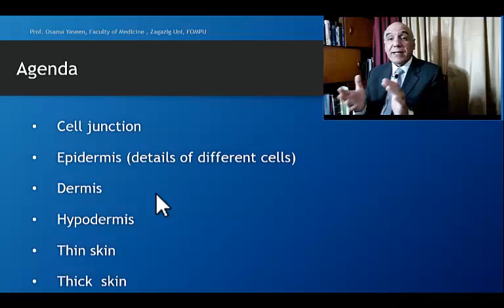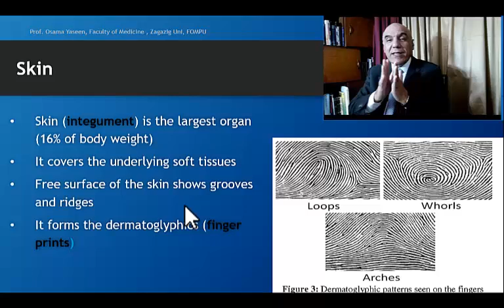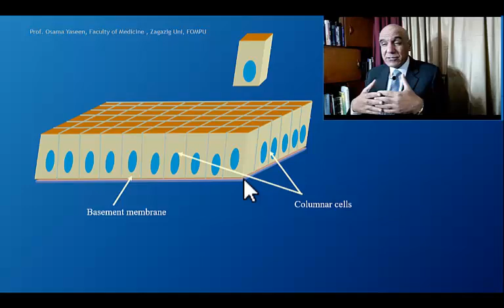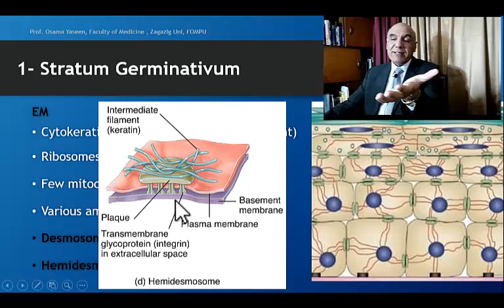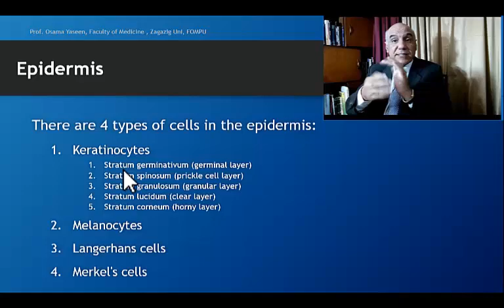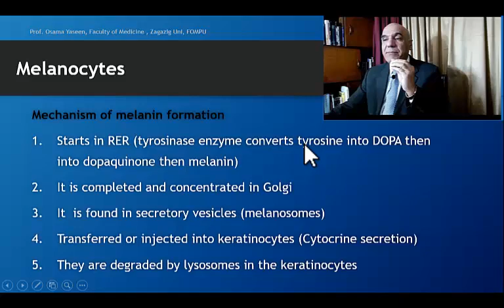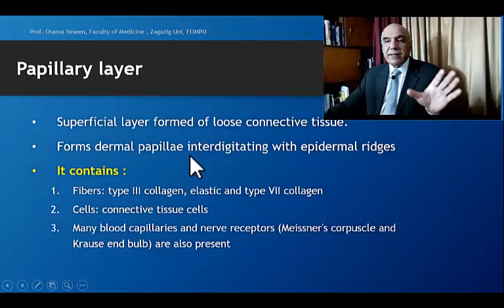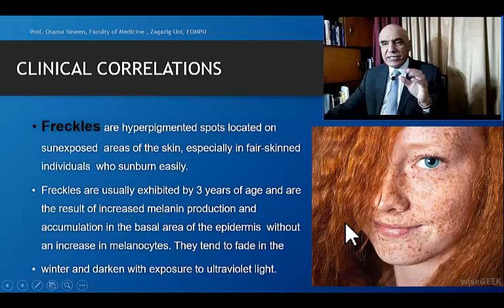Skin 1- Cells &Types of skin